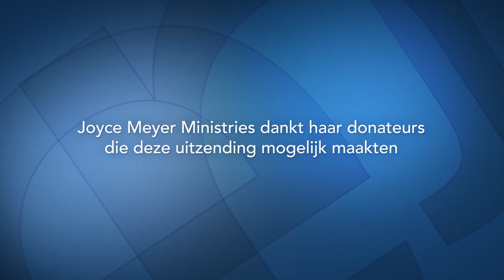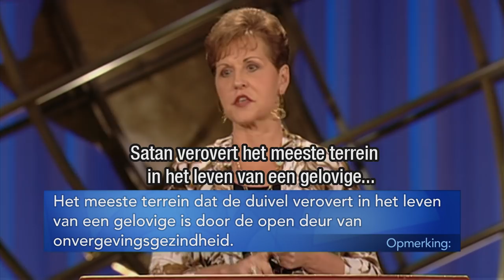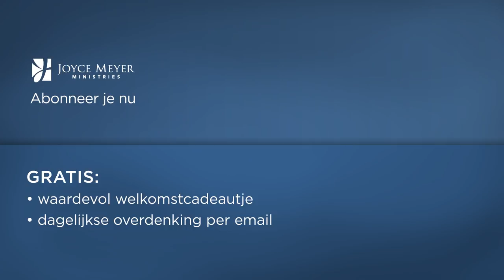Verdraag elkaar en vergeef elkaar (1) | Persoonlijke groei | Devotional | Joyce Meyer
Elke dag kun je je bezeerd voelen, maar Joyce Meyer wil je vandaag aanmoedigen om te kiezen voor een houding van verdraagzaamheid en vergevingsgezindheid.